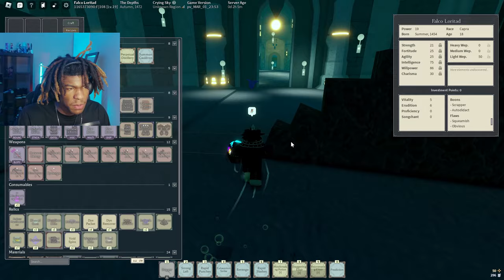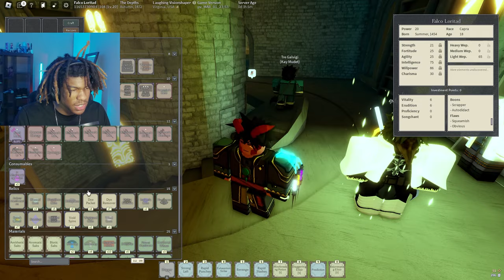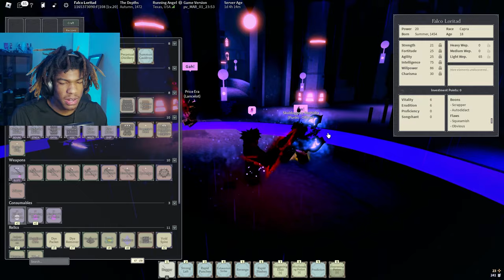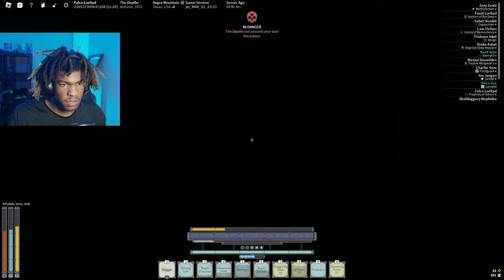ONE SHOT PVP BUILD FINALE | Deepwoken